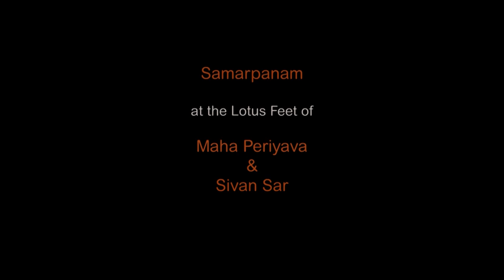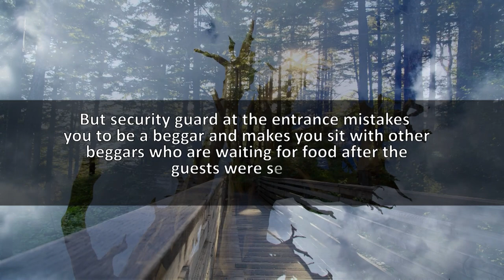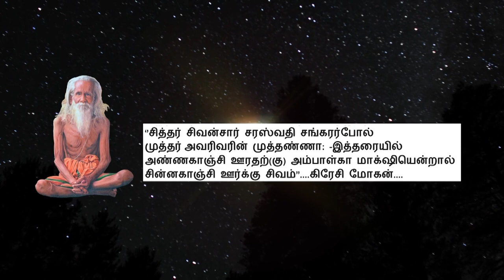S B KHANTHAN WISHES சுபதினம் EPI 03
S B Khanthan briefly explains the divine miracle associated with the making of This Audio Visual SHRI SIVAN SAR - The Athma Gnani followed by a short capsule from this AV.